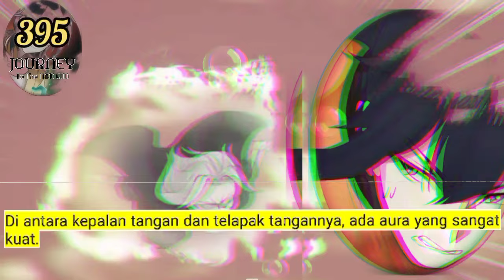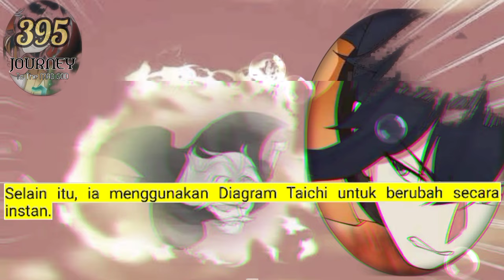Perjalanan Dewa Gila season 395